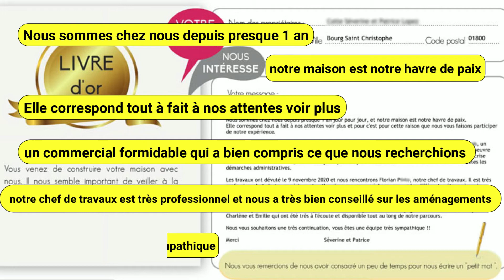Constructeur Tradybel - Bourg-Saint-Christophe (01)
Merci à nos clients pour leur avis, 1 an après leur installation 🤩
Nous sommes très heureux d'avoir pu participer à la création de ce nouveau foyer ✨🏡

🏡 terrain de 677 m²
🏠 maison de 94 m²
🛌 3 chambres
🚗 garage de 23 m²